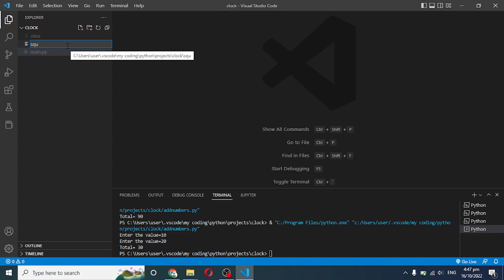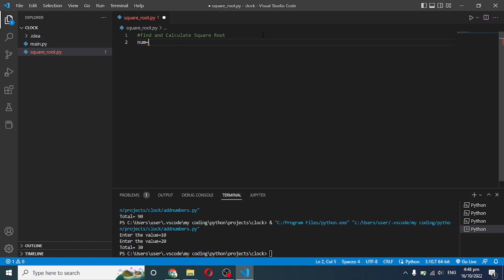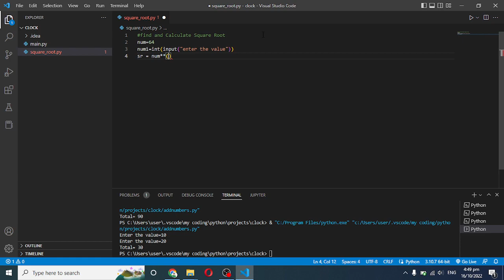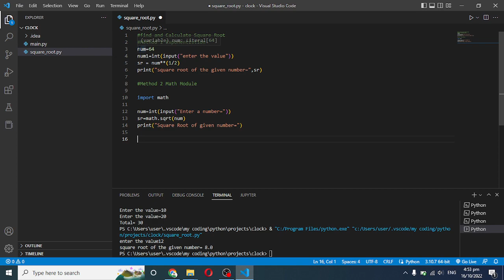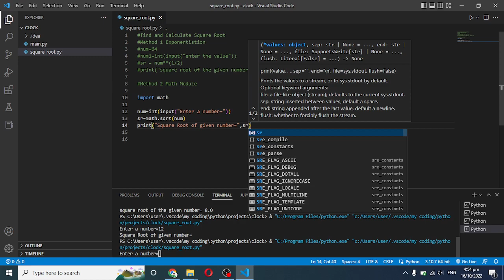Calculate square root python program